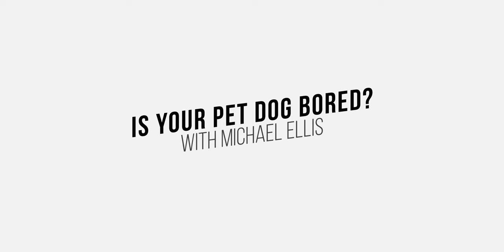Michael Ellis - Is Your Pet Dog Bored?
Michael Ellis has a few suggestions and some outside of the box solutions to this common problem of pet dogs becoming bored in the home.